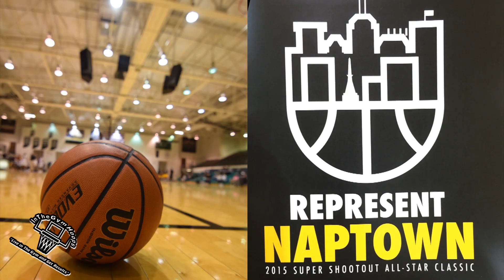2015 Indianapolis Women City County All Stars Featuring Indy's Best Women Players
2015 Indianapolis Women City County All Star Game Featuring Indy's Top Players. McKenzy Telfair (Carinal Ritter), Brittany Ward (Pike HS), Amanda Annee (Perry Meridian), Amani Ferguson (Lawrence North), Mycee Davis (Shortridge HS), Peyton Fallis (Heritage Christian), Lajanea Kembrough (Shortridge HS) and several more.